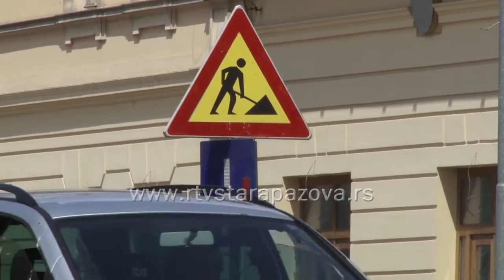Alternativni pravci u Staroj Pazovi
Zbog rekonstrukcije kolovoza u Svetosavskoj ulici u Staroj Pazovi, na snazi je izmenjen režim saobraćaja u centru. Iz pravca Novog Sada, Nove Pazove i Golubinaca, ka auto putu, Kući fudbala i fabrici Nestle se ne može kroz centar Stare Pazove.